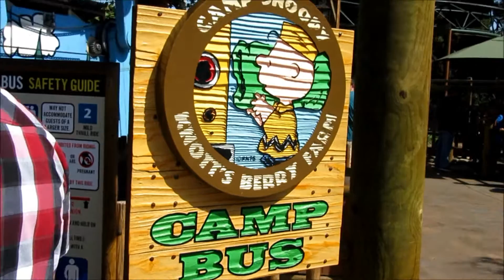Riley and her Time at Camp Snoopy